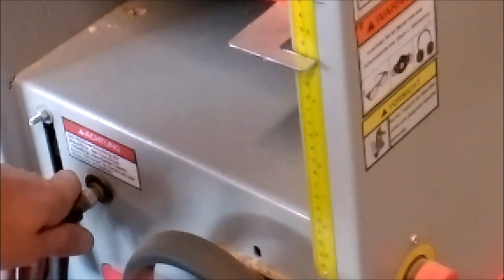Des manches de ciseaux a bois en Frêne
Fabrication de  manches de ciseaux a bois en Frêne